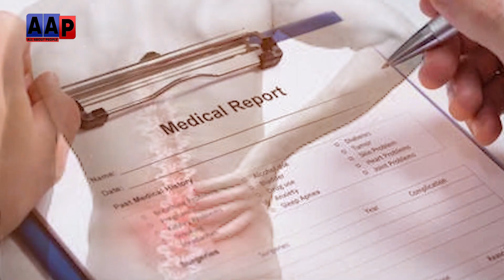پی ڈی ایم حکومت کے ایک اور وزیر کو عدالت سے ریلیف مل گیا۔ بیرون ملک جانے کی اجازت